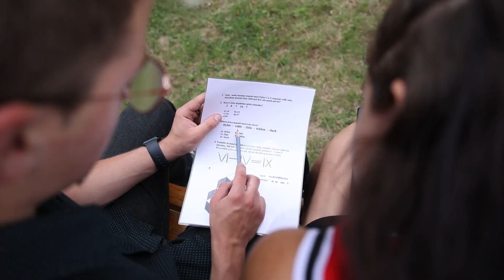Sportovní den 2024 - SPŠ Žďár nad Sázavou, pracoviště Studentská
Dne 26. června proběhl na škole Sportovní den v těchto kategoriích:
1. Fotbal
2. Ping pong
3. Šipky
4. Lezecká stěna
5. Přehazovaná
6. Badminton čtyřhra (tenisový kurt)
7. Orientační běh
8. Střelba na sklopné terče
9. IQ koutek
10. Přetahování lanem
11. Granát na cíl

Za video děkujeme našemu žákovi Jiřímu Uchytilovi ze 3.E.